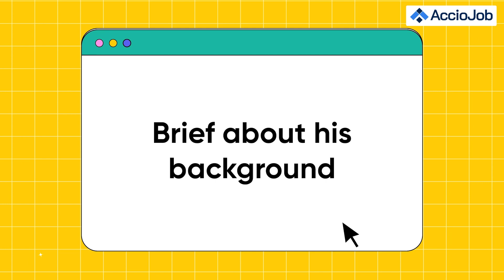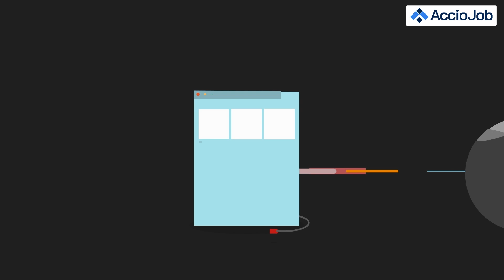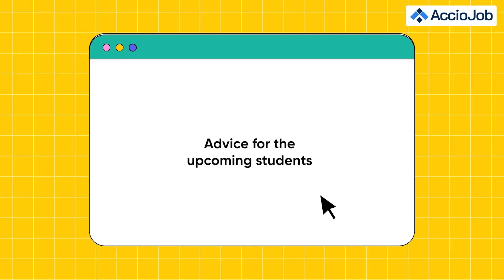"Landing a High-Paying Job in Just 7 Months: Jump of 2.5X Salary"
Divit Jain, a student from the 22B batch of AccioJob, recently landed a job as a Software Development Engineer (SDE) at UrbanPiper. In this video, he will share his entire journey, starting from college and continuing through his experience with AccioJob, leading up to his placement at UrbanPiper.